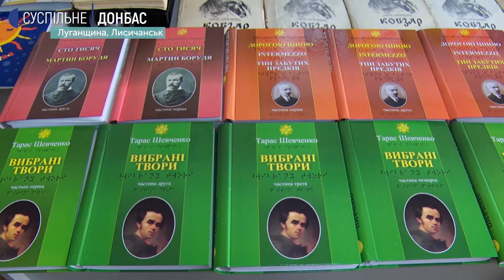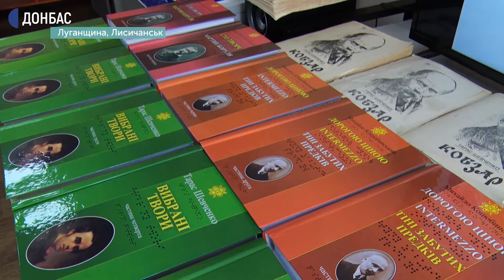Лисичанська бібліотека отримала 75 книг шрифтом Брайля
75 книг шрифтом Брайля отримала бібліотека-філія №2 «Лисичанської централізованої бібліотечної системи». Місяць їх збирали волонтери з різних регіонів України. Відгукнулися й видавництва. Усі ці книги шрифтом Брайля передали небайдужі з Харкова, Львова, Івано-Франківська.